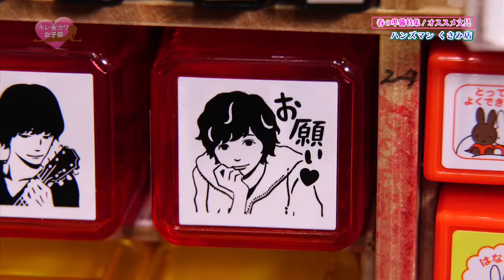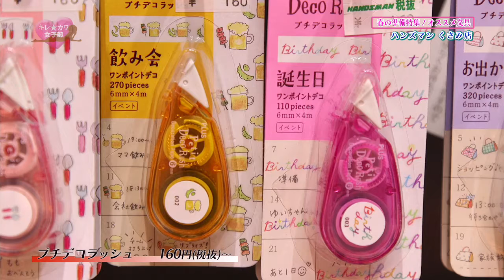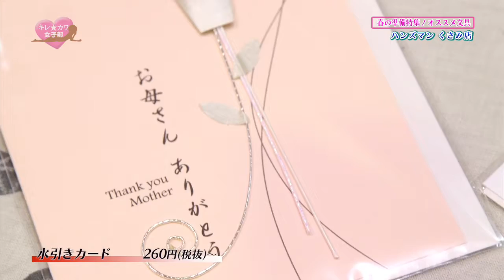【キレ☆カワ女子部】2017年3月25日放送 ウチ充☆女子部